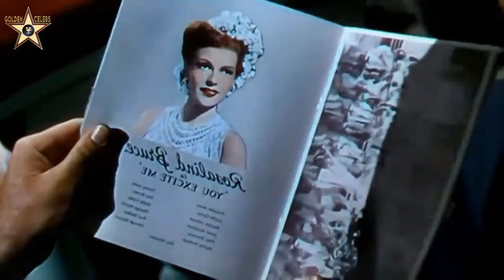The Worst Alcoholics in Hollywood History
Alcohol addiction has been and continues to be a serious issue in Hollywood, with many celebrities facing the bitter consequences of this substance abuse. From big stars to up-and-coming actors, no one can escape the feelings of loneliness and pressure in an industry where excellence is often demanded and expected.